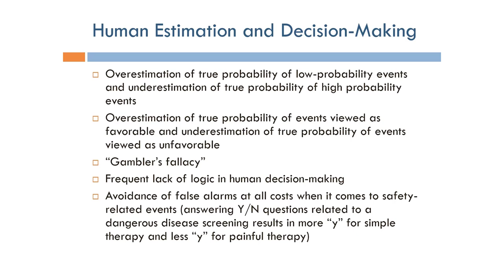Human Factors Engineering: Human Estimation and Decision-Making (Arabic Narration)